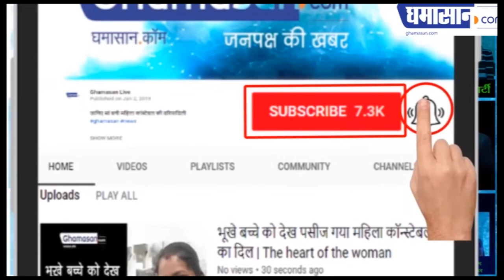दिल्ली हिंसा: मौतों का सच, 22 लोगों का काल बने पत्थर, 13 की गोली ने ली जान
अब तक 41 लोगों की हुई मौत,

मारे गए लोगों की उम्र 20 से 30